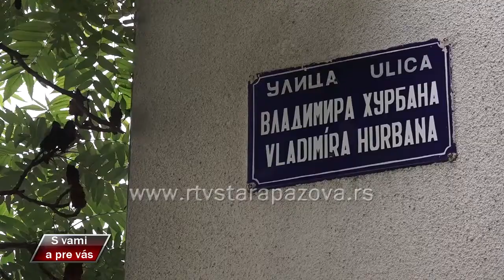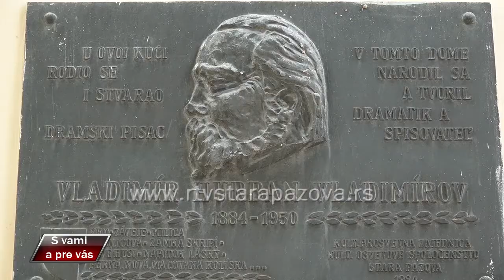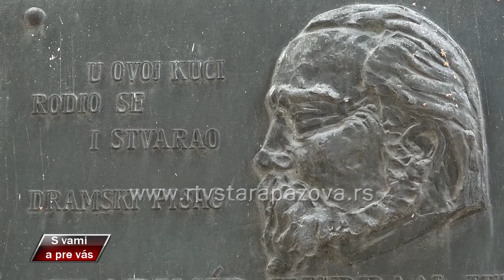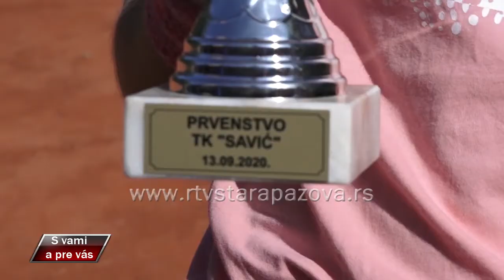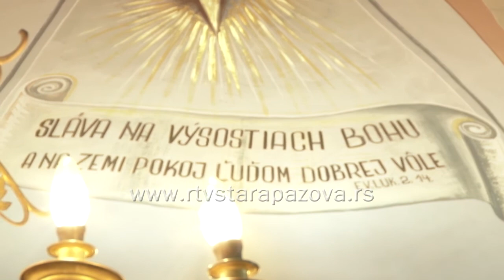S vami a pre vas 410